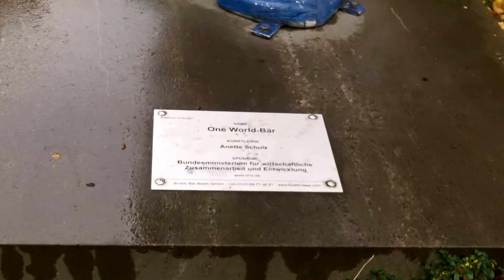Can you find the USA on a World Map?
Yes we can. Featuring the Charmin' Bear, a Buddy Bear (TM) by the name of "The One World Bear".